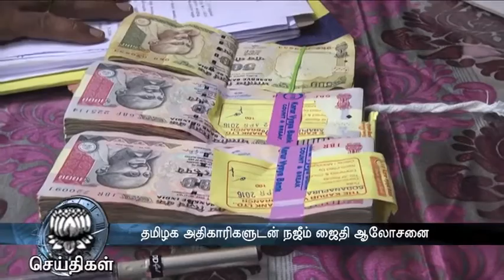Nasim Zaidi's teleconference with top officials of the state - Dinamalar May 10th 2016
Chief Election Commissioner Nasim Zaidi's teleconference with top officials of the state - Dinamalar May 10th 2016 For more videos